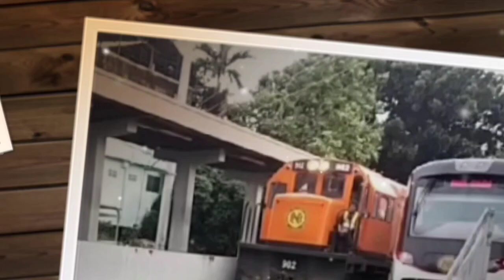(PNR Compilation Of Trains) 04/23/2023